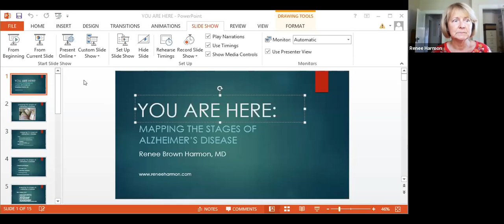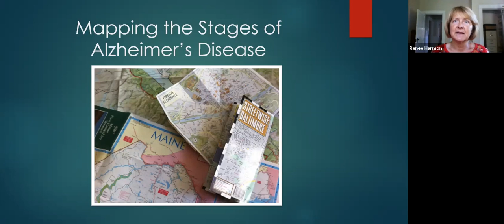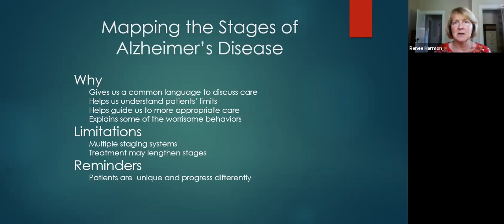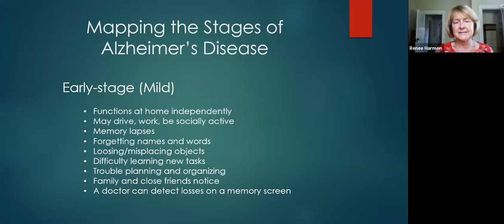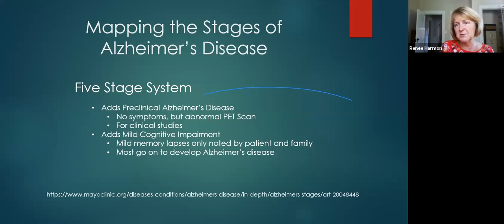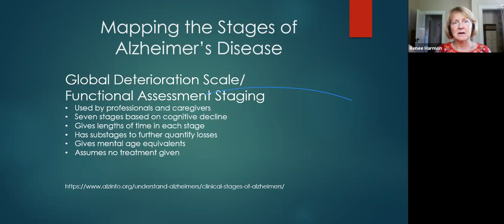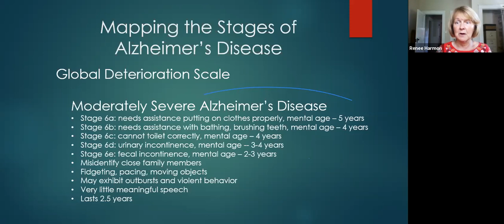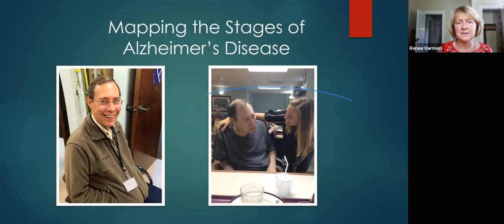Dr. Renee Harmon on Mapping the Stages of Alzheimer’s Disease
Renee is a physician and was a caregiver for her husband Harvey who had early onset dementia. Her weekly blog is a wealth of information, inspiration and support for caregivers.